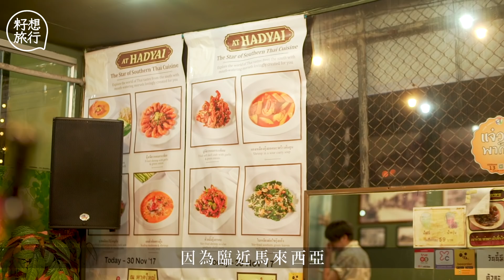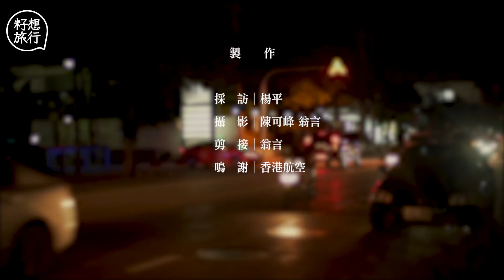香港人在曼谷 一日三餐食隱藏泰菜清單 曼谷街邊尋味 （果籽）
娶了位泰國太太的香港人Sunny，五年前移居曼谷。因為鍾意飲飲食食，兩口子開了一間咖啡店，有時候甚至不開店，周圍尋找地道泰國美食，經常一日三餐吃在街頭，所以有不少心水食店。這次請他做在地導遊，帶我們一日三餐吃泰菜。

有沒有想過泰國人平日吃甚麼早餐？原來他們大清早就要「醒一醒胃」，喜歡吃炸物！

相關影片:
【流浮山蠔民】養香港蠔50年收成等三年半 良叔獨撐蠔田捱到殘：阿仔唔接手冇人做
【九龍城老粥店】廣東撞粥賣足71年 結業再重開 第三代傳人：有信心保持招牌